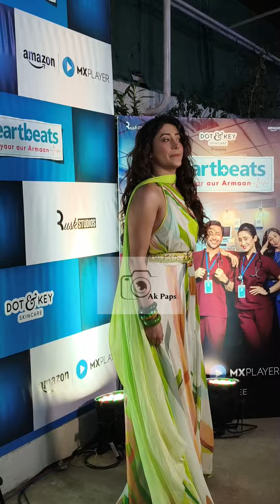Shivangi Joshi Arrived At Her New Web Series "Heartbeat" Screening Tonight In Mumbai